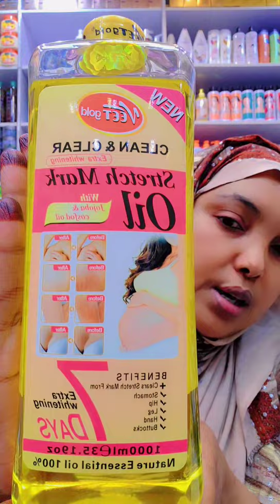jexjexa jirka Shukri masala shop